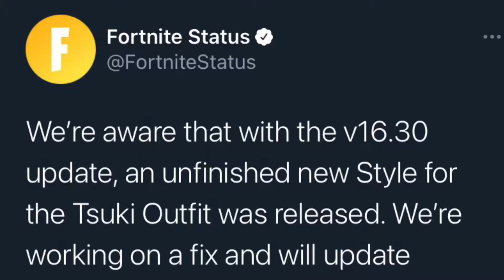Unfinished Style Fortnite Tsuki Outfit 🥺✨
Checking out the Unfinished Human Style for the Fortnite Tsuki Outfit 🥺✨